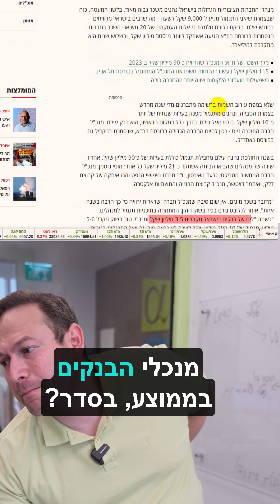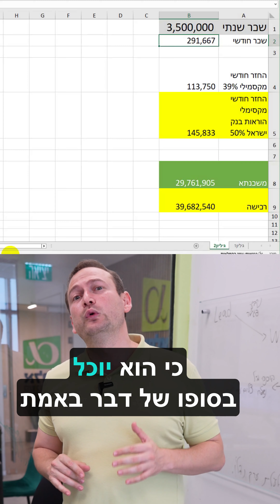מנכל הבנק לוקח משכנתא? כמה יקח? האם יש לו נהלים שונים?